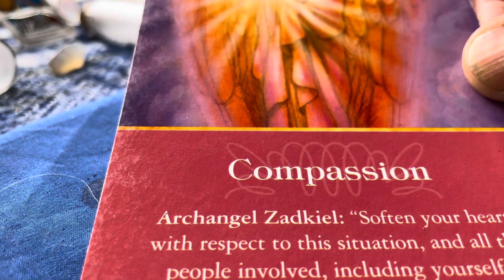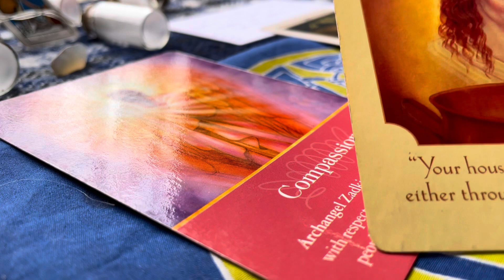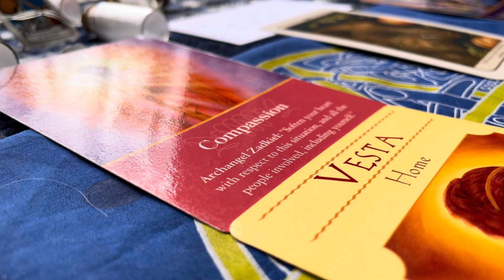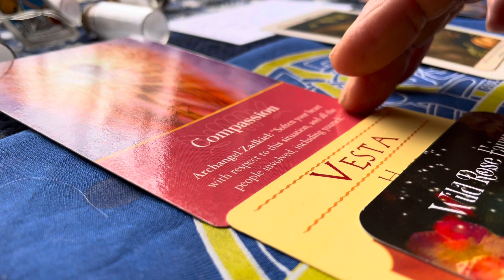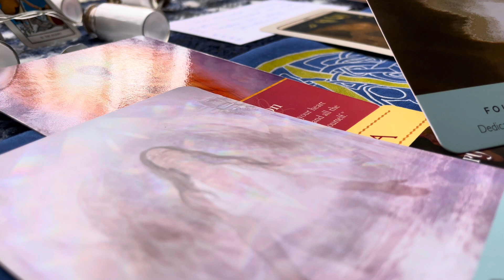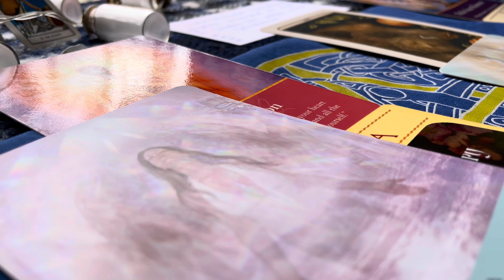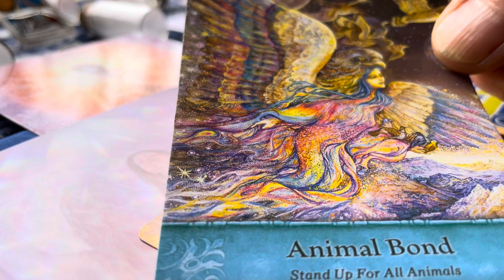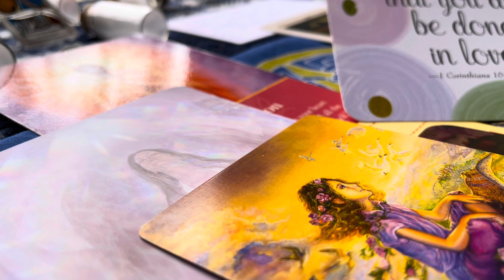You are creating & healing not only yourself but others too stay grounded, spend time on self care